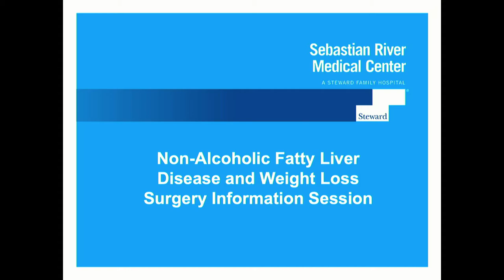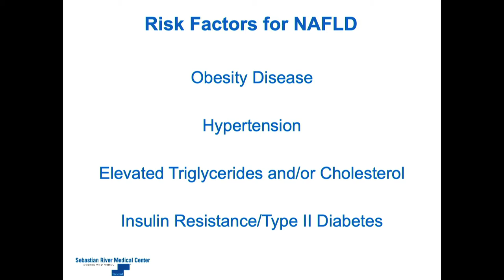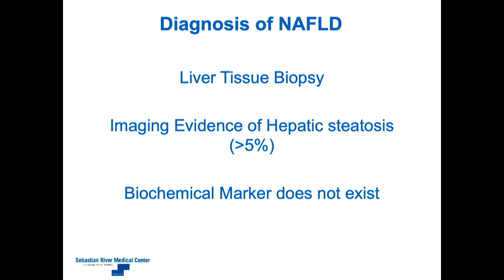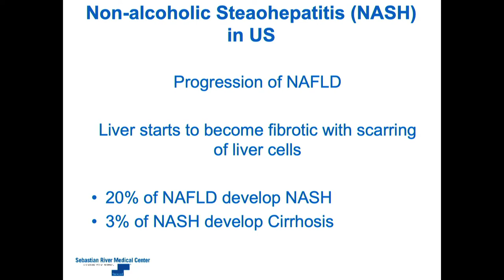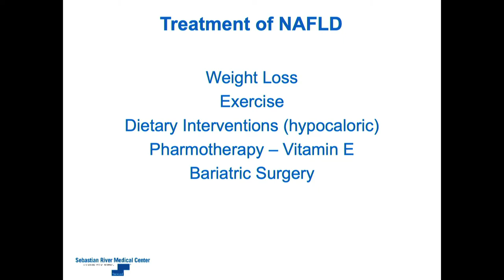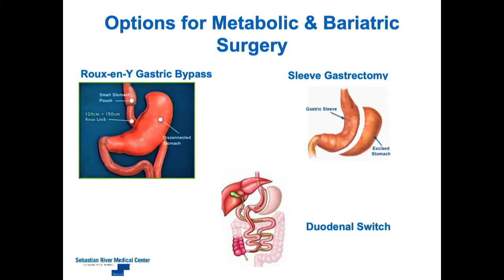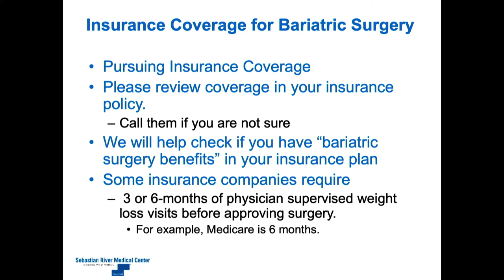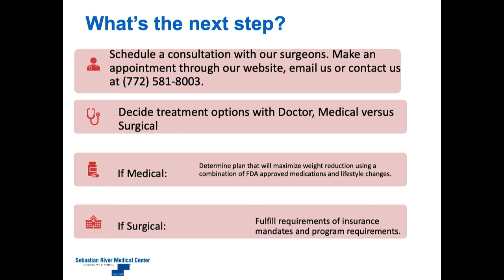Non Alcoholic Fatty Liver Disease and Weight Loss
Learn more about non alcoholic fatter liver disease, NASH, NAFOLD from Patrick Domkowski, MD, general surgeon.